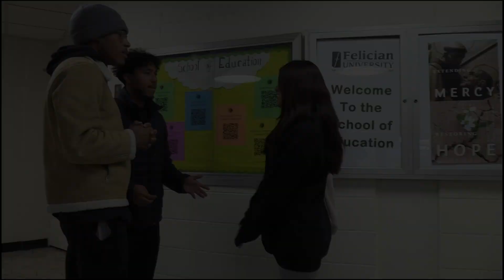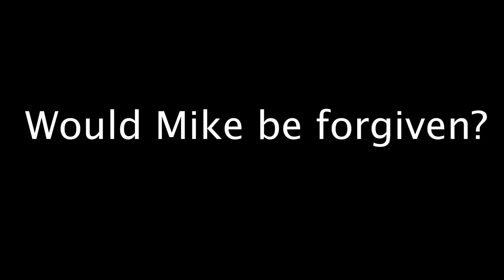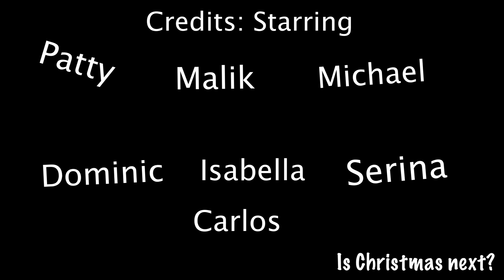Felician Communications Video Project -- 'A Strange Turkey' (Fall 2023)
Check out one of the great video projects our Felician University students did for the Fall 2023 semester --

Work Done By:
- Serina Sebbio
- Carlos Santiago
- Jinze Li

Who is Radio Felician? On behalf of the students & staff, we are the voice of the Franciscan University of New Jersey & the home of 'Alternative Rock ... DONE RIGHT'

Located on the Rutherford campus of Felician University, Radio Felician broadcasts worldwide via the iHeart app, TuneIn, Mixlr, Audacy, Amazon Alexa, Apple Carplay ... and now you can even find us here on YouTube! Listen as we show the world that we may just be, just be, the LAST radio station you'll ever need for great alternative rock!

On Radio Felician you'll hear cutting edge new music alongside the best of the classic stuff ... WELCOME TO 'THE FALCON'

Radio Felician University is a non-profit entity that is fully complicit with all music licensing & fees, including:

- ASCAP/BMI
- SESAC
- Global Music Rights
- SoundExchange